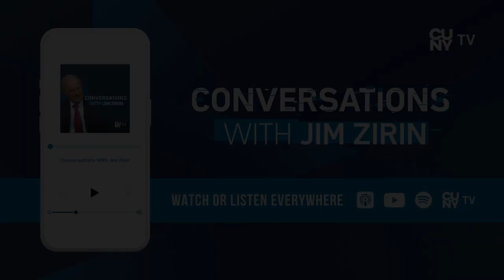Trump's photo opp during the George Floyd protests at Lafayette Square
Listen to Former Secretary of Defense Mark Esper recount the events leading up to the infamous Trump photo opp during the George Floyd protests at Lafayette Square.

Donald Trump fired Mark Esper as Secretary of Defense 16 months after his appointment. Esper often clashed with Trump’s directives to use the military in ways Esper thought inappropriate, including using the military to change the election results. Esper, a lifelong Republican, tells Jim why he is not supporting Trump in 2024.